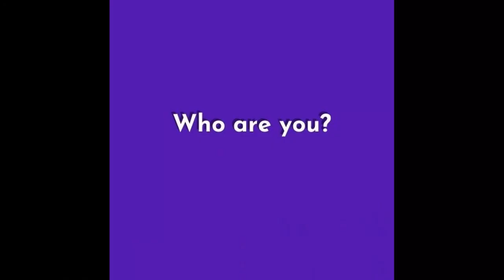"Music, a feeling simulator"- RAFAELOS CHRISTOFI | Capta laVie Humans Behind Art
Become part of this Community, we will help you to make your Dreams Possible

Join us on sunday at 17:00 for this interview premiere with Rafaelos Christofi and talk directly with us in the chat about the video!

Hi there! Welcome to Capta laVie! You watching this video is what gives our work meaning.

We are an ambitious and international team of artists who have created this window in order to share ARTISTS and their ARTISTIC PROJECTS with the world.

Our mission is to improve the quality of life of the artist in a healthy and wealthy way.
Our main goal is to bring people closer together that love art. In our channel you will find the latest artists from the current panorama and their outstanding projects.

             ·DISCOVERING A NEW ARTIST EACH WEEK
             ·GRIPPING INTERVIEWS from our team
             ·ORIGINAL CAPTA LAVIE monthly content from members of our team

What’s more, If you want to be part of our team, our community of artists or you are interested in our art don’t hesitate in contacting us.

We are willing to listen to your ideas, projects and thoughts, share them with us!